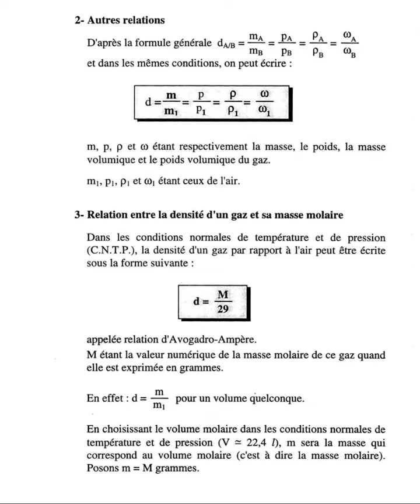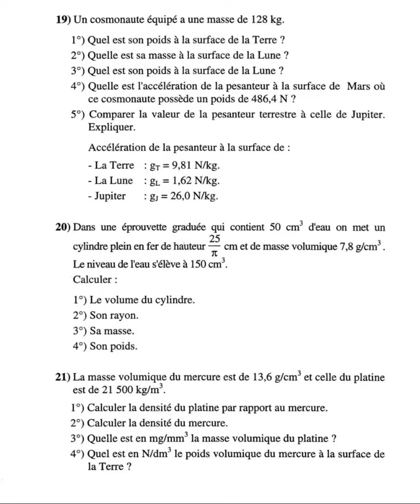Masse - Poids - Masse volumique - Poids volumique - Densité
Gramme
Masse
Poids
Masse volumique
Poids volumique
Densité